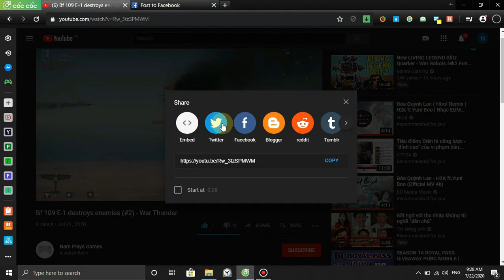Getting Can You Dig It Victory Trophy - Puzzle - Plants Vs Zombies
Donating me with:
Bitcoin: 1S3MzW84unoY6nmV4vA5YK6vKguqdDTnh
Bitcoin Cash: qre3vytz2t93xh59pxyxmp0pnqxum0gnmczg65j4mj
Ether: 0x658c969C6CF7F99F796eB4D8579eaBbD3F716f7c
Ripple: X7VjGux9Cr5cdesRt2qmRhGEvV8HN2qaRNRtrtrNWJZpAed
Litecoin: MUt9xFBKW9MKWjFLNijUwh6AdqK3caAUse